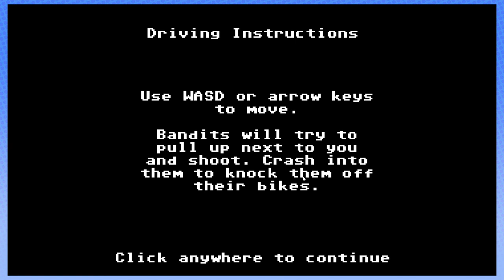Organ Trail: Finale - PART 2 - Steam Train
Mufflers for days!